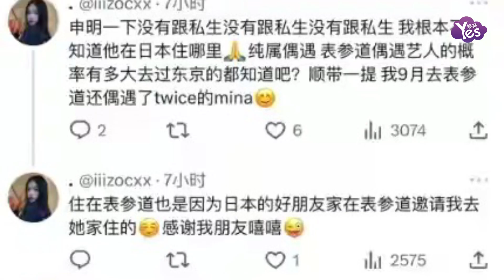崔宇植疑似戀情曝光 有網友偶遇其和女生逛街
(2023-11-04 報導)